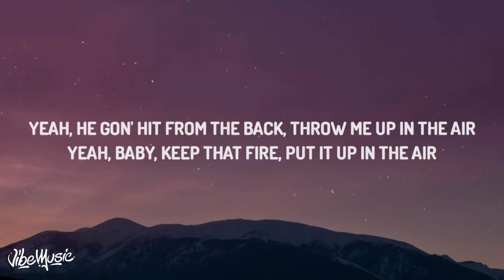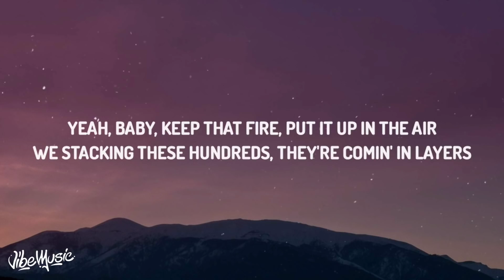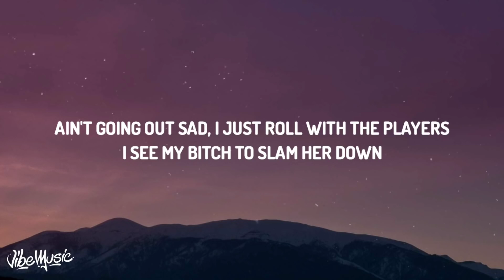Coi Leray ft. Pooh Shiesty - BIG PURR (Lyrics)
Welcome to Music Plus, Here we post Lyrics Videos, Music Videos and much more of the latest music, So subscribe to get Latest, Trendy, Relaxing, Calming, and Stress busting Music related videos, Every single day, make this a safe heaven for your music needs, So whenever you feel stressed out or want to know the lyrics of the latest song come here and say Hi to Music Plus
♫ Coi Leray ft. Pooh Shiesty - BIG PURR

(Lyrics):
[Intro: Pooh Shiesty]
Blrrd, blrrd, blrrd, blrrd

[Chorus: Coi Leray & Pooh Shiesty]
Yeah, he call me big purr (Blrrd, blrrd)
Come make that pussy purr (Blrrd, blrrd)
The SRT make her get wet
Play in that cat while I switch gears
You keep on running from these back shots
I pulled them tracks out, bitch, come here
Yeah, baby, after we fuck, we ain't gon' talk 'bout it, leave right there
Tell your bitch she dead, can't come back here
Yeah, he gon' hit from the back, throw me up in the air
Yeah, baby, keep that fire, put it up in the air
We stacking thеse hundreds, they'rе comin' in layers
Ain't going out sad, I just roll with the players
I see my bitch to slam her down
Get it in blood, no, I don't care
After they mention Parker track, fuck in the back and fix her hair

[Verse: Coi Leray & Pooh Shiesty]
What's up, big daddy? (Daddy, yeah)
Tell him, "What's up? What's happenin'?" (Yeah)
He sent me a text, so I send him the addy (Yeah)
The way you grip on the Glock, that's how I want you to grab me
Say pussy taste like Laffy Taffy
Split on the dick like gymnastics (Yeah)
I said, "Ooh, lil' B, come here, get nasty" (Ayy, ayy)
Yeah, smack up a lil' bitch, that's no cap (Ayy, ayy, ayy)
Come on, babe, I know you special
Mindset on our way, above average
Lil' ass nigga, but I been 'bout action
Smackin', Shiesty Man that's my actin'
Let a nigga play with my bitch, I'm blastin'
Tragic, everybody get a free casket
Her nails and feet stay up to par
No need to see friends 'til when you gaggin' (Blrrd, blrrd)

We stacking these hundreds, they're comin' in layers